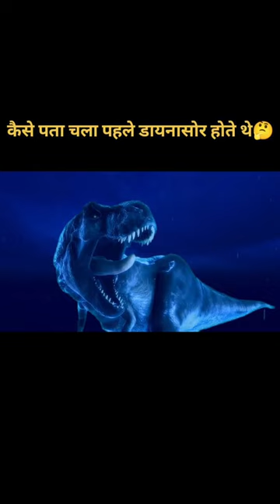कैसे पता चला पहले डायनासोर होते थे🤔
if you are new on our channel

For new video and support🤗

●interesting video
yt shorts
fact video
you should know this
video
#1 min video
#1 min knowledge
sudh jyan
dhiman video
fact check
video
technical video
nice video
its fact
youtube shorts video
youtube video
amazing fact in hindi
amazing fact
amazing knowledge video
A2 arvind aroda
fact check video
luckist people in the world
gyan therapy
funny video
shorts vedio on youtube
mr dhiman
punjabi status
amazing video in punjabi
english short video
what happen if
new channel
new status video
nice status video
mjedaar video
रोमांचक video
dhiman.a2z, abhirathore, fact video, trending video, atom fact,whats app status,status vedio,hashtag,sidhu moose wala,sidhu moose wala status,sidhu moose wala biography,
CWG,common wealth game,gold medal

Related:-
dinosaur,
kese pta chla phle dinosaur hote the,
dinosaur in hindi,
dinosaur kese hote the,
dinosaur means,
dinosaur ka kya matlab hota hai,
dinosaur ki khoj kisne ki,
dinosaur naam kisne rkha,
Robert Owen,
dinosaur ka ant kese hua,
how is end of dinosaur,
dinosaur end,
last dinosaur,
Jurassic world,
Jurassic era,
Jurassic park,
dinosaur movie,
dinosaur movie in hindi,
dinosaur attack in hindi,
dinosaur vs King Kong,
biggest dinosaur in the world,
T-Rex ,
inhe dekh pana bilkul namumkin hai,
ye hai invisible animal,
invisible jiv,
invisible animal
animal
insect
leaf insect
leaf tail geeko
lijard
eastern screech owl
owl
devil scorpion fish
oak leaf butterfly
butterfly
eel fish
electric fish
eel fish vs crocodile
shark
shark attack
tiger fish
piranha
piranha 3d
piranha attack
jaw
fish jaw
dengerous fish in world
sbse khtarnaak machli
dhiman.a2z
fact
facts
fact vedio
it's fact
fectechz
viral vedio
trending